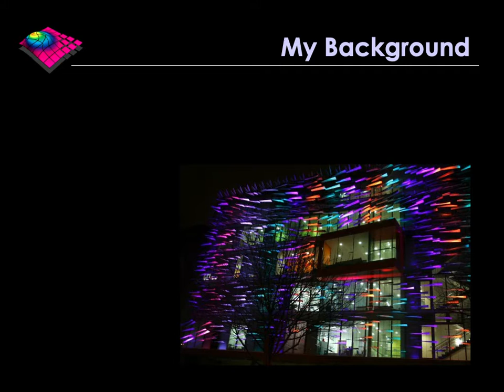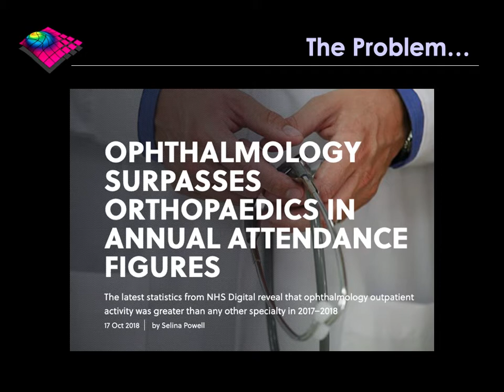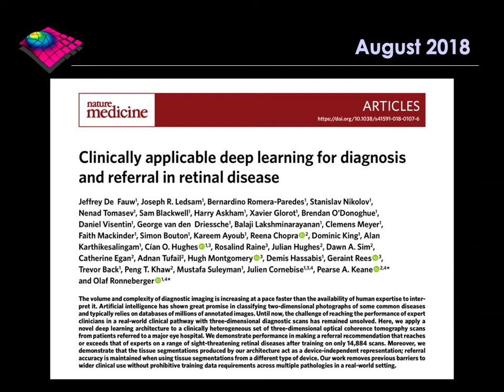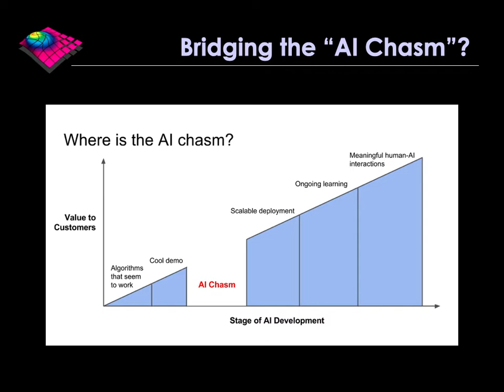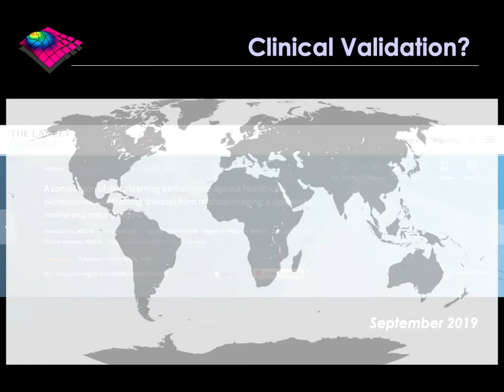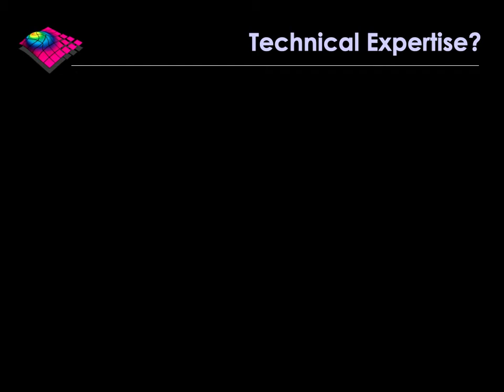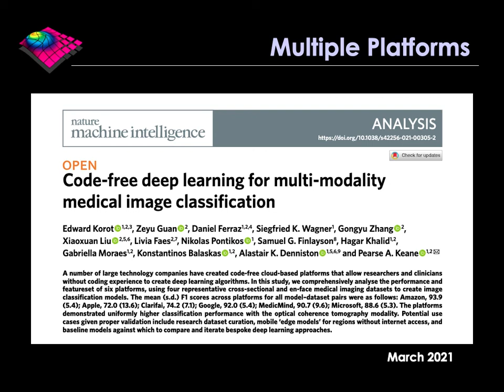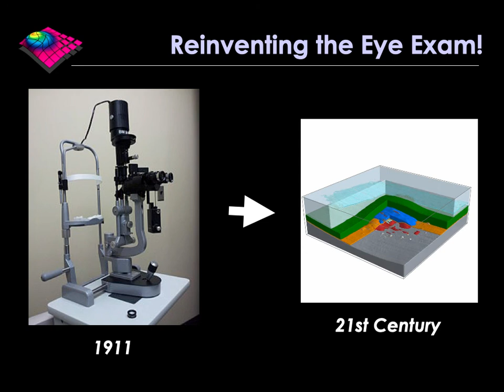FGVC8: Pearse Keane - Transforming Healthcare with AI, Lessons from Ophthalmology!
Speaker:
Pearse Keane, Institute of Ophthalmology, UCL and Moorfields Eye Hospital NHS Foundation Trust

Talk presented virtually at the 8th Workshop on Fine-Grained Visual Categorization (FGVC8) at CVPR 2021: